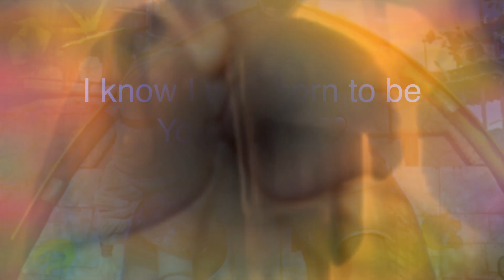I Know I was Born To Be Yours 💙💙💙